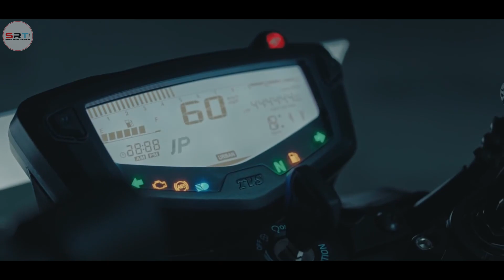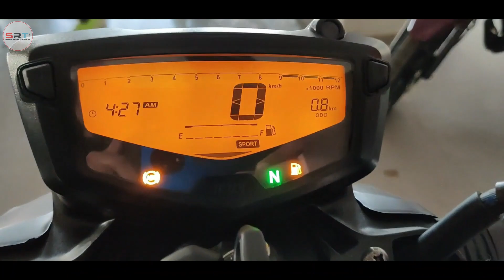TVS RTR 160 4v 2022 Model Lunch Date In BD | TVS RTR 160 4V Special Edition Price In India & BD | RM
In This video I Gonna On A Show You New TVS RTR 4V Rm FI Model  Launch Date In Bangladesh. I Am Tell about The Actual Price of TVS RTR 4V Rm FI In Bangladesh..

TVS RTR 160 4V RM Edition/Special Edition Detail Review

TVS RTR 160 4V New Model / RM Edition Overview:

"TVS Apache RTR 160 4V series of motorcycles have always lived up to the growing expectations of our aspirational customers, by delivering cutting edge technology to racing enthusiasts", TVS Motor Head (Marketing) premium motorcycles, Meghashyam Dighole said.

"We are delighted to introduce the advanced range of TVS Apache RTR 160 4V series of motorcycles, offering an array of first-in-segment features in its class. We are also excited to present the TVS Apache RTR 160 4V Special Edition, which compliments the TVS Apache series product portfolio", he said.

The standard Apache RTR 160 4V was introduced in March this year. The additional features in the special edition are expected to boost the sales of the model.

TVS Apache RTR 160 4V motorcycle gets a 159.7 cc, single-cylinder, 4-valve, oil-cooled engine, that churns out 17.63 PS at 9250 RPM and 14.73 Nm torque at 7250 RPM. The engine is mated to a 5-speed slick gearbox.